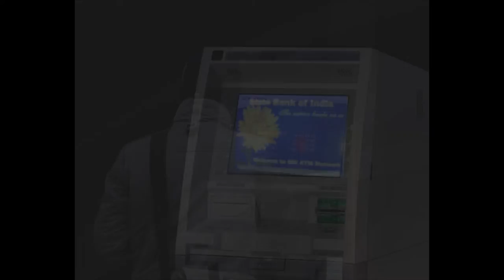how to make ATM sting plate graphics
atm hack